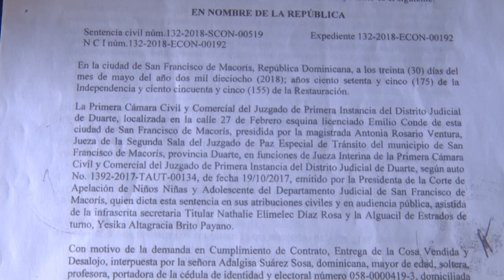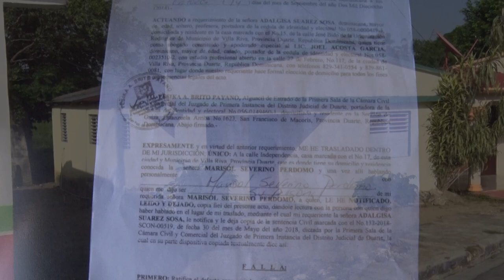Reportaje: "Miseria, abuso y desalojo"